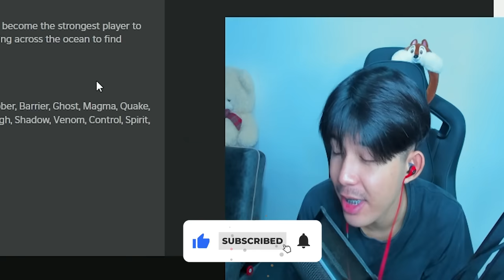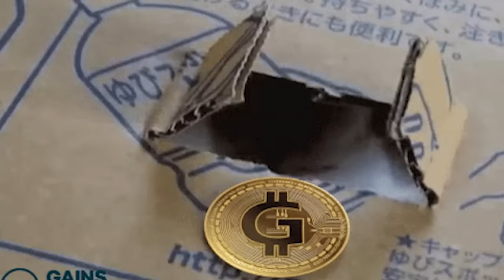สุ่มสถานะดาบคู่หมดไป 10,000 โร